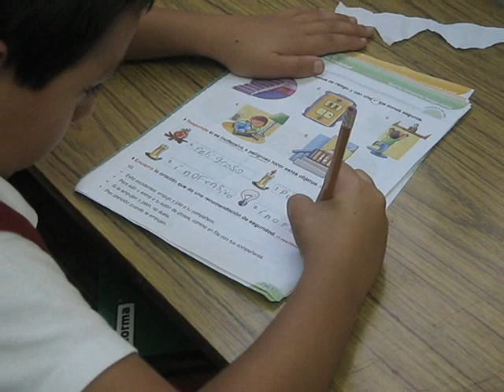Colegio Francisco I Madero Ensenada Baja California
colegio adventista Francisco I Madero de Ensenada Baja California